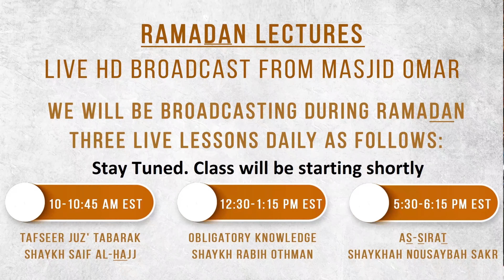#10 Tafsir if the Qur'an - Sheikh Saif El-Hajj - Ramadan 1441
#10 Tafsir of the Qur'an - Sheikh Saif El-Hajj - Ramadan 1441